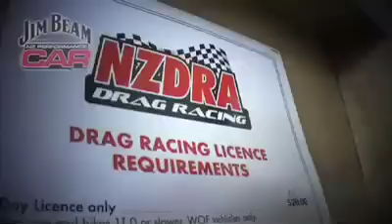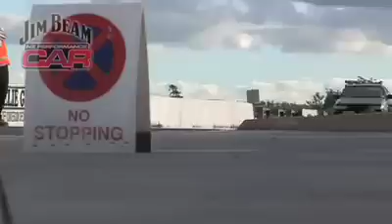Night Speed Drag Wars - Ford F150, R33, Supra, Evo down the strip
Night Speed Drag Wars - scrutineering, and running the Jim Beam Lightning F150 down the strip; 10-second R33 GT-R; Supras, Evo 5 and more. This clip is from episode 8 of Jim Beam Performance Car TV